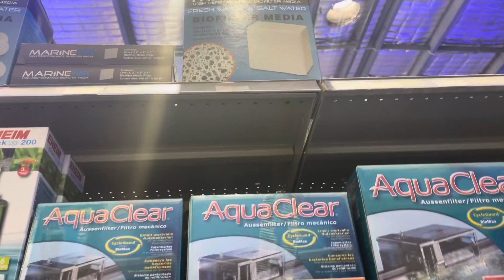How often should you get your tank serviced?